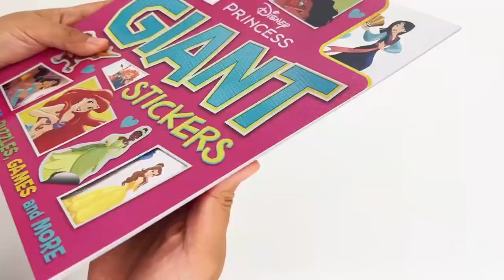9781837951338 Disney Princess Giant Stickers Book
Step into the enchanting worlds of Disney Princesses with the Disney Classics Giant Stickers activity book! This captivating book is filled with fun activities, challenging puzzles, engaging games, and much more, all featuring your favorite Disney Princesses. Designed to entertain and inspire, this activity book offers hours of creative fun with its colorful pages and giant foil stickers. Perfect for princesses everywhere, this book is your gateway to a magical activity adventure!

Product details :

Format: Paperback I 48 Pages
Language: English
Dimensions: 265 x 216 mm
Publisher: Autumn Publishing
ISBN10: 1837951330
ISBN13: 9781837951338